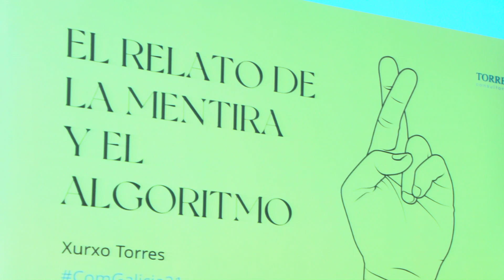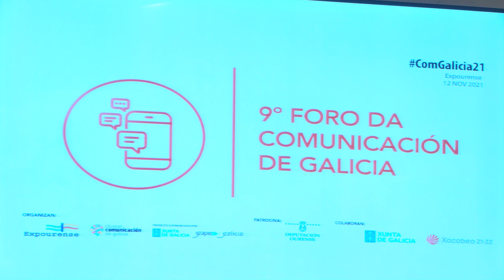Foro de Comunicación en Expourense